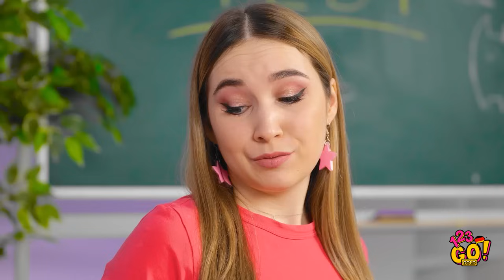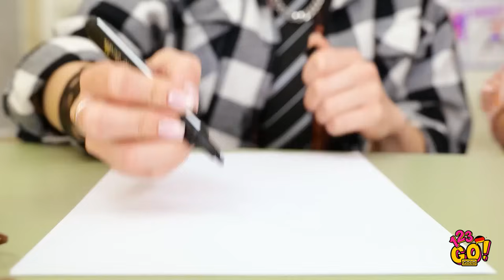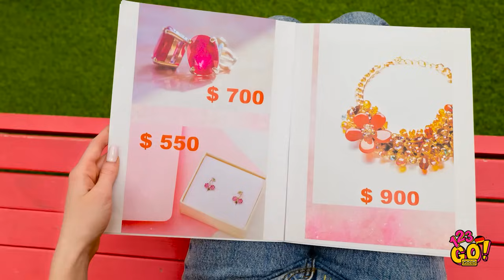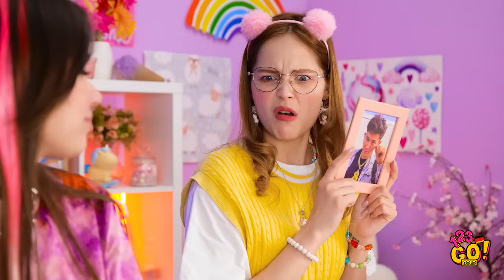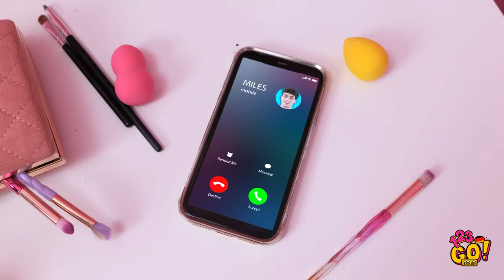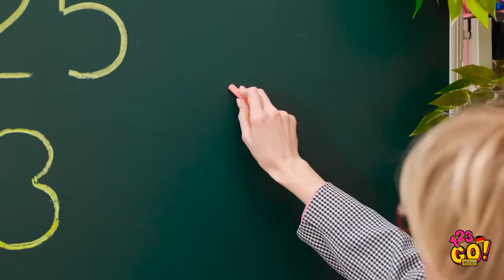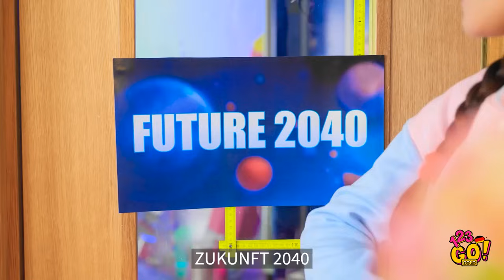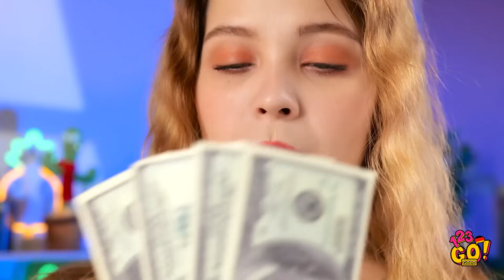SPASSIGE UND VERRÜCKTE SCHUL-HACKS || Coole Schmuckstücke aus Epoxidharz von 123 GO! GOLD